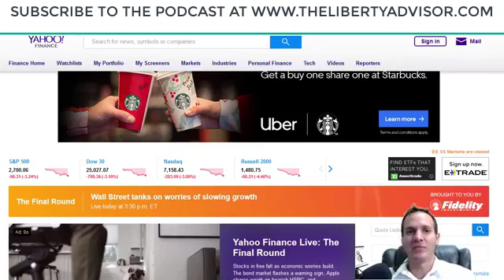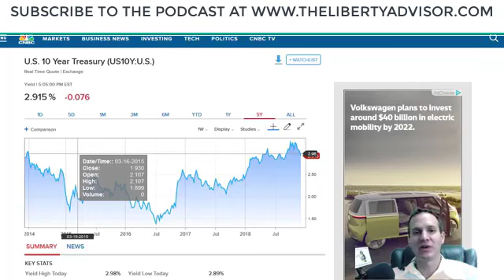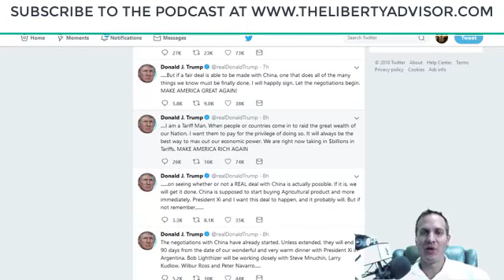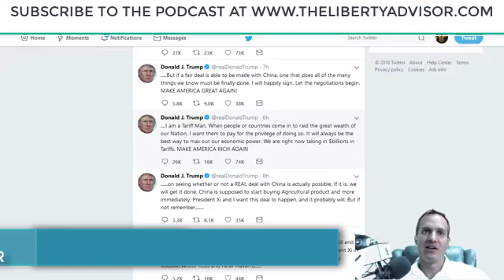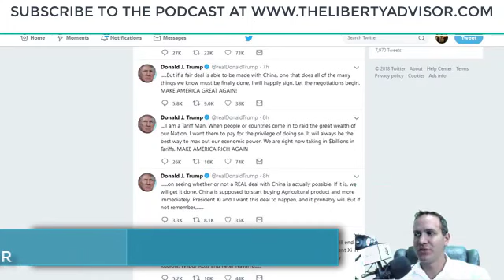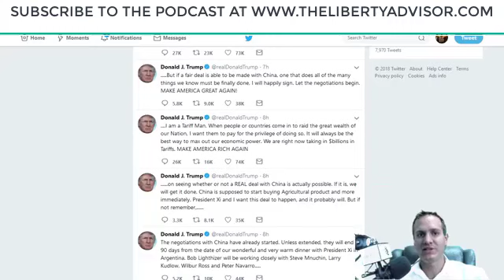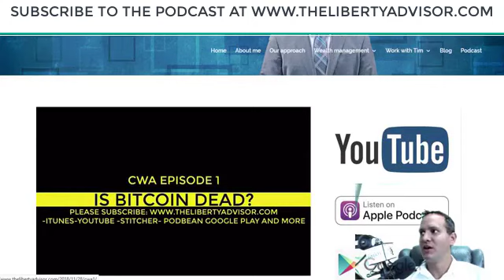EP 40 The China Trade deal doesn't matter. Bear Markets don't need excuses to crash.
What a tale of two days this has been for the stock market.  We go over all the reasons why it doesnt matter and why a bear market is already baked into the cake.